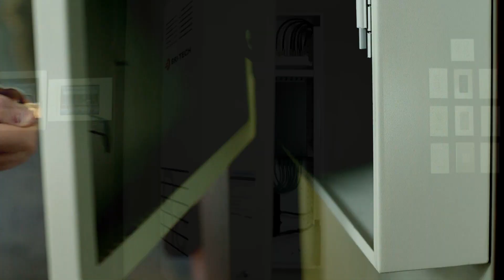Bri-Tech Design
Bri-Tech is Long Island's leading integrator of high-end electronics. What makes Bri-Tech so different is its core, a deep knowledge base of systems and engineering history. Bri-Tech's designers have been designing electronic systems for more than 20 years. From a dedicated media room to a fully integrated home system, Bri-Tech is your source for new home technologies. Visit our state-of-the-art showroom: see, hear and experience the future.